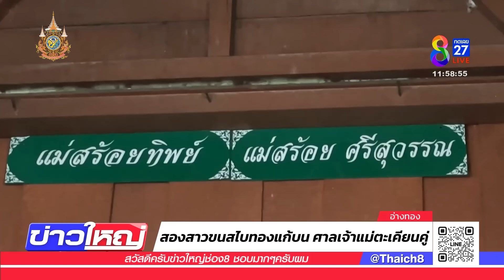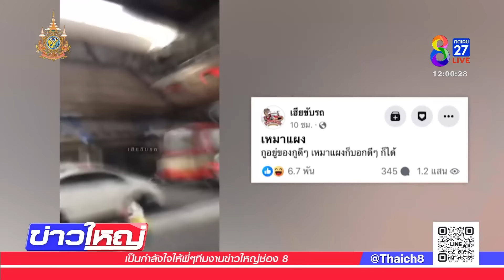สองสาวจอดรถกรี๊ดเรียก ตร.ช่วยนึกว่ามีเหตุร้าย | 15 ก.ค. 67 | ข่าวใหญ่ช่อง8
สองสาวที่พบว่านั่งกรี๊ดลั่นรถ พอเห็นรถตำรวจขับผ่านรีบโบกมือ ขอความช่วยเหลือ ตำรวจก็รีบจอดรถ เพราะกลัวจะเกิดเหตุอันตราย แต่พอตำรวจมาถึงรถ ถึงกับอึ้ง